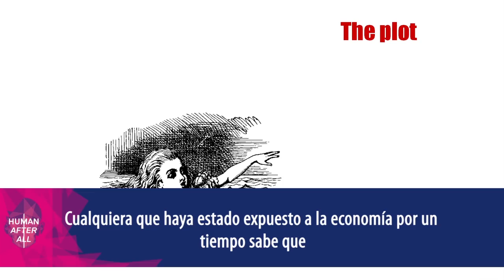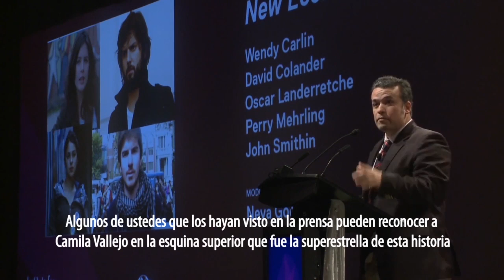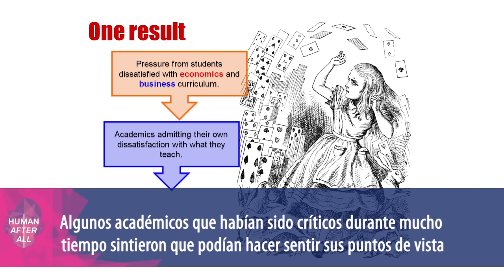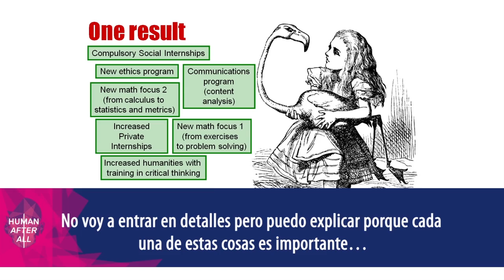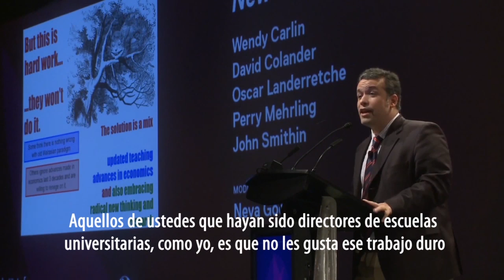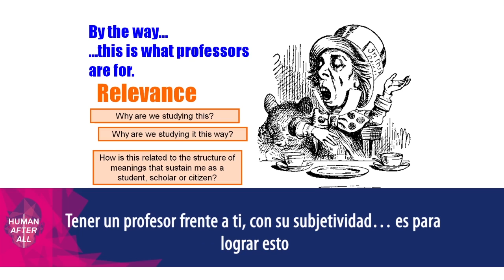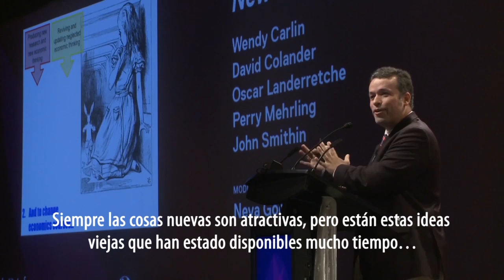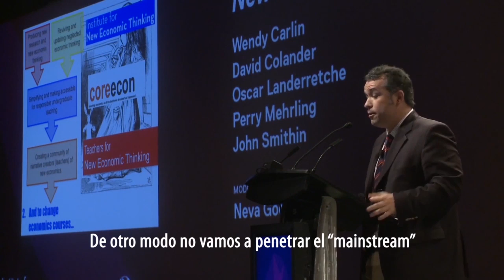OSCAR LANDERRETCHE - New Economic Thinking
One of the key problems in the economics discipline is how it is taught in colleges and universities around the world. This panel seeks to address the different possibilities for reforming the economics curriculum. With featured speakers Wendy Carlin, David Colander, Oscar Landerretche, Perry Mehrling, and John Smithin, moderated by Neva Goodwin.